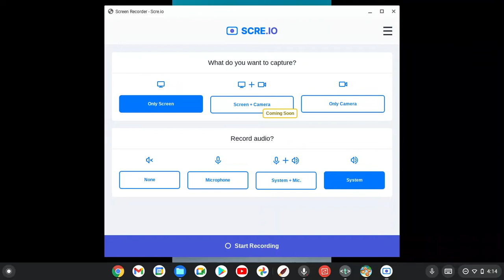Wordscapes NovPlay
Nov for Novice
Playing Early Levels of Wordscapes in 2022 :)